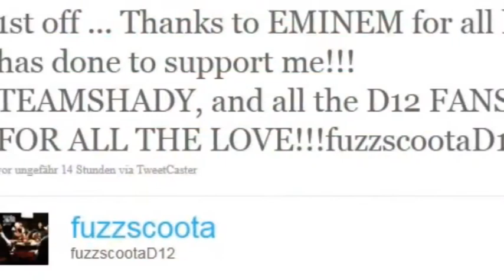Lance Single, "Get a Job" Produced by Lance Single